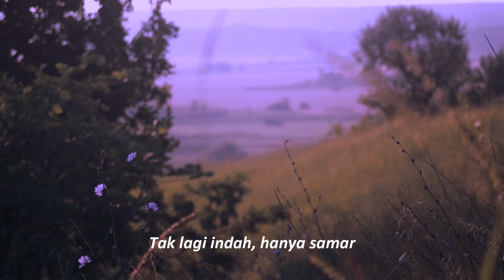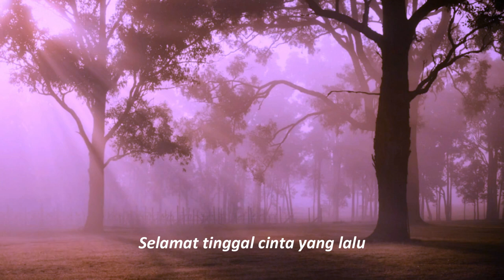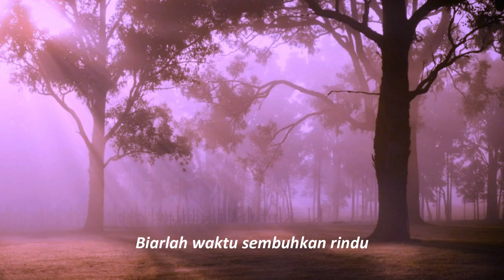Panji Ulum - Kita Tak Sejalan (Video Lyrik)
KITA TAK SEJALAN

Lyrik : Panji Ulum
Music made by Suno AI

(Verse 1)
Kita pernah bermimpi bersama,
Melukis hari dalam warna,
Namun kini semua terasa pudar,
Tak lagi indah, hanya samar.

(Chorus)
Kita tak sejalan lagi,
Mimpi kita terpisah di sini,
Meski hati pernah menyatu,
Kini rasa harus berlalu.

(Verse 2)
Di setiap kata yang kau ucapkan,
Aku tahu, kita mulai terpisahkan,
Ada dinding yang tak terlihat,
Memisahkan kita tanpa niat.

(Bridge)
Aku tak menyalahkan waktu,
Hanya saja kita tak lagi satu,
Mungkin ini yang terbaik,
Walau berat hati untuk berbalik.

(Outro)
Selamat tinggal cinta yang lalu,
Biarlah waktu sembuhkan rindu,
Walau tak sejalan, ku doakan,
Bahagiamu di masa depan.